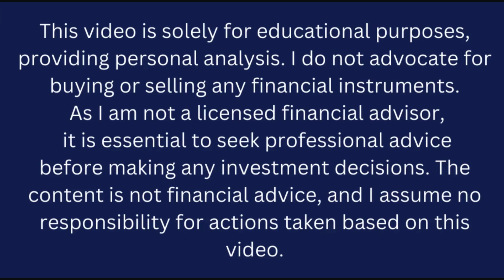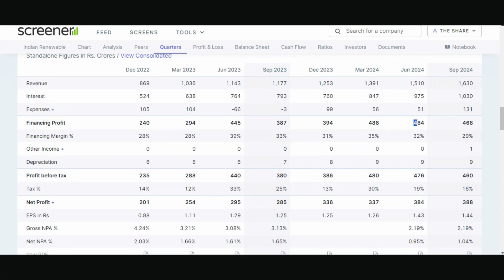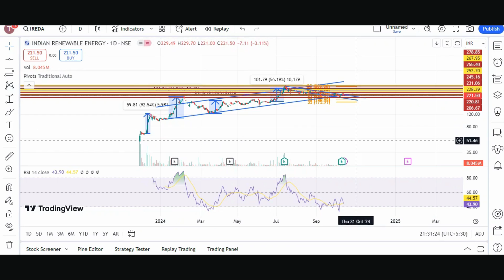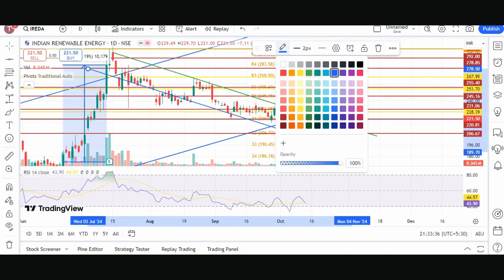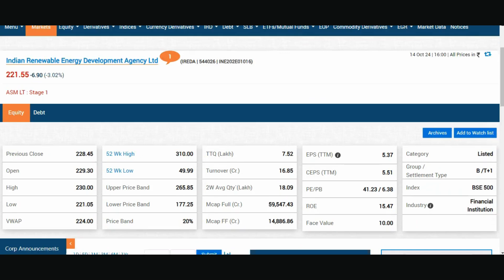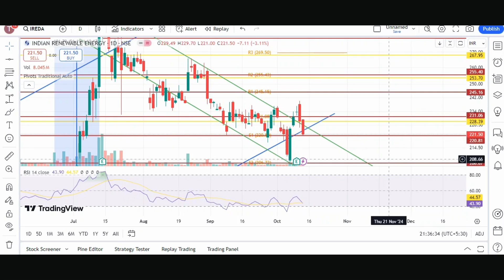IREDA share latest news | Target | IREDA share latest news today | THE SHARE SHIKSHA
"Welcome back to The Share Shiksha, your go-to channel for insightful stock analysis! Today, let's delve into the promising world of Indian Renewable Energy Development Agency Ltd (IREDA) stock.

IREDA stands at the forefront of India's renewable energy revolution, facilitating the development and financing of sustainable energy projects across the nation. As the demand for clean energy solutions continues to soar, IREDA's role becomes increasingly pivotal. From solar and wind to hydro and biomass, IREDA invests in a diverse portfolio of renewable energy ventures, driving both environmental sustainability and economic growth.

In recent years, India has witnessed a remarkable surge in renewable energy adoption, fueled by government initiatives and global climate commitments. This favorable landscape positions IREDA as a key player in this transformative journey. With a solid track record of financing successful projects and a commitment to innovation, IREDA remains well-positioned to capitalize on the burgeoning green energy market.

However, as with any investment, it's crucial to conduct thorough research and analysis before making decisions. Factors such as regulatory policies, market trends, and financial performance should all be carefully considered.

Join us as we dissect IREDA's potential, exploring its strengths, challenges, and growth prospects. Whether you're a seasoned investor or just dipping your toes into the stock market, our comprehensive analysis aims to provide valuable insights to inform your investment strategy.